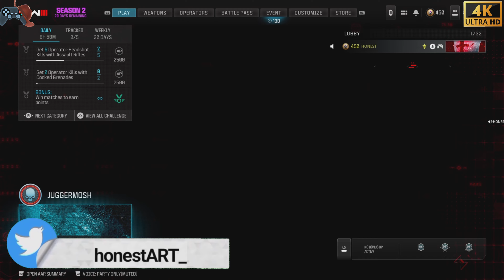شرح تحدي الاسبوع السادس mw3 season 2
مودرن وارفير 3 / وارزون 3 / كود 20 / mw3

إلعب معي:
Activision :  HONEST# 8677691
PSN: H0nes-l-

مقاطع الوقت:
0:00 Honest Art
0:10 HonestArt
1:00 مالتي بلاير
5:00 زومبي
7:00 وارزون